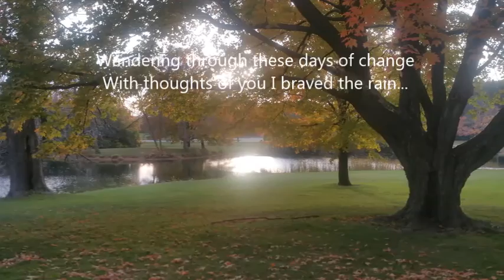These Days of Change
Summer and Autumn 2015.  Music performed and composed by Paul Wangerin.  Photos by the author.  Scenes from a life.